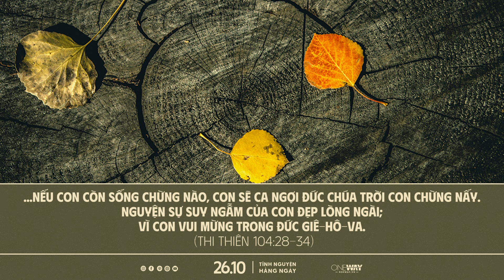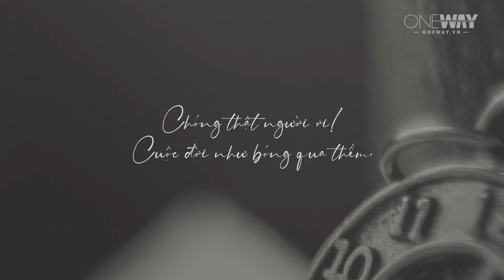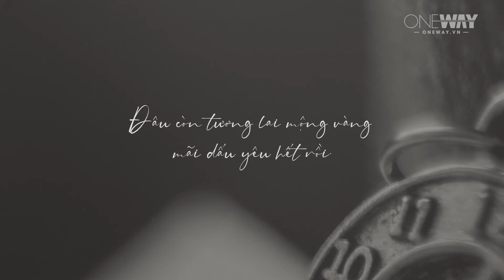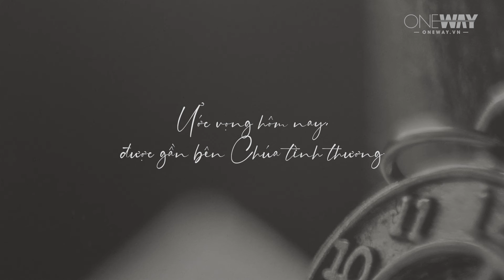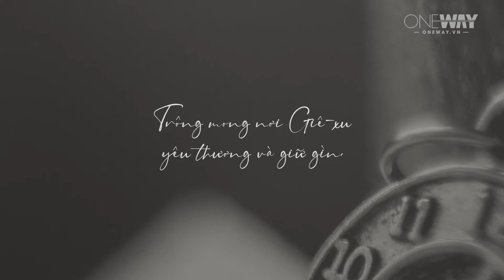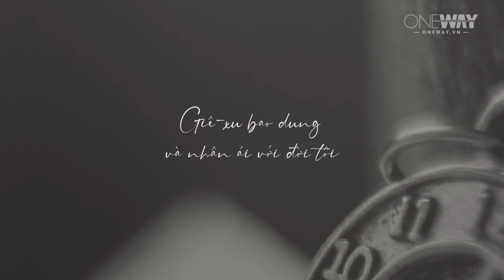Sự Sống Mong Manh | Oneway Radio - Tĩnh Nguyện Hằng Ngày 26/10/2024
Khi trải nghiệm cuộc sống bình an, thứ thái, chúng ta thường quên mất sự mong manh của cuộc đời mình. Tuy nhiên, khi biến cố bất ngờ ập đến, chúng ta mới nhận ra rằng sự sống mình yếu ớt đến dường bao. Để rồi chúng ta bất chợt nhận ra rằng, nếu không có cánh tay che chở và bảo vệ của Chúa, chắc hẳn mình đã tan đi như hơi nước từ lâu. Để rồi chúng ta nhận ra giá trị của từng hơi thở, từng phút giây, và thật tuyệt vời khi ta còn được sống.

Hôm nay, ngày 26/10/2024, chương trình Tĩnh Nguyện Hằng Ngày thân mời quý thính giả cùng suy gẫm Lời Chúa với tác giả Lisandrea Wentland qua chủ đề SỰ SỐNG MONG MANH.

“Nhưng anh em không biết ngày mai sẽ thế nào, sự sống của anh em là gì? Vì anh em chỉ như hơi nước, xuất hiện trong giây lát rồi lại tan ngay.” (Gia-cơ 4:14)